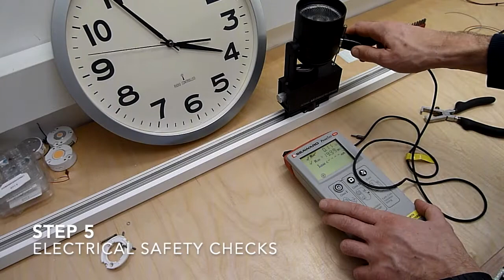ReNew: TTX2.70.Mini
Watch as an 8 year old TTX2.70.Mini is given some ReNew attention. Instead of making new, we had the opportunity to bring this one back to life. Work carried out includes:

- XTM module out of warranty and at end of useful life, still working but predicted colour shift/lumen depreciation called for action
- LED driver replaced
- XTM and driver recycled appropriately
- XTM replaced with XIM, allowing added technology benefits
- Opportunity taken to look at upgraded optic, optic technology has improved significantly
- Electrical safety checks
- Mechanical inspection
- Product clean
- Light source and Driver replacement coupled with inspection , clean and test allows us to reset warranty for another 5 years, still they have another 15 years duty of care remaining… in all likelihood we would still look to support beyond that period

For more information on our ReNew service and the work we're doing to design for the Circular Economy, visit our